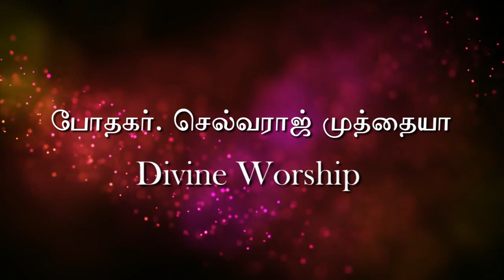What is Divinity? | Pr Selvaraj Muthuiah | Tamil Christian Sermon | SDA Tambaram Church